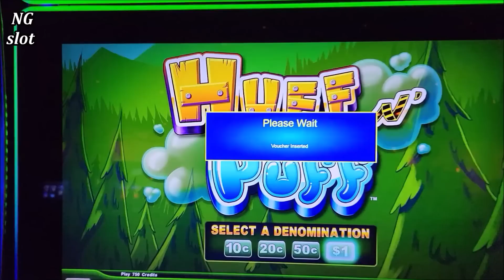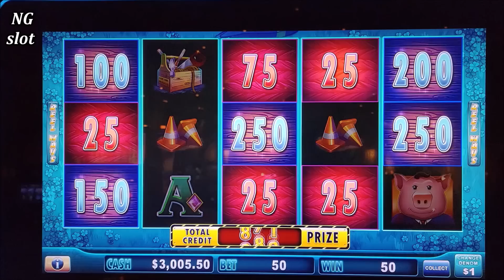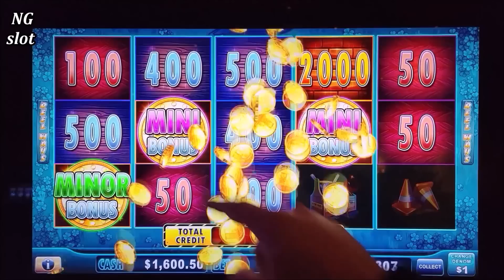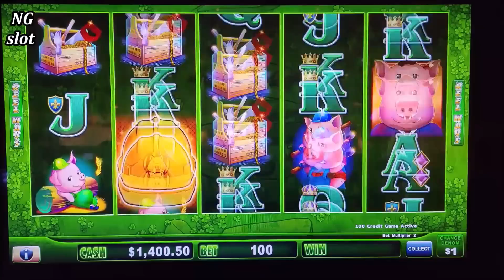Another RECORD BREAKING JACKPOT On Huff N Puff Slot Machine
huff n puff slot machine massive handpay jackpot, one of my biggest jackpots ever on lock it link slot machine, high limit huff n puff slot mega handpay jackpot , las vegas casinos biggest wins 2023, how to win jackpot on slot machine , las vegas biggest gamblers, most famous gamblers in the world
For All News & Upcoming Events